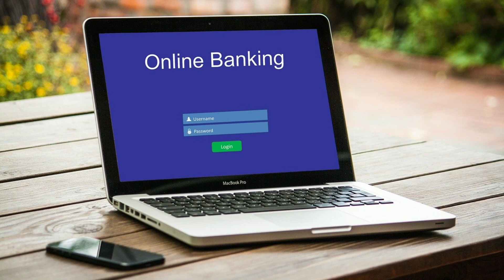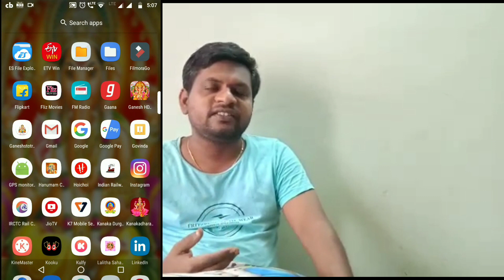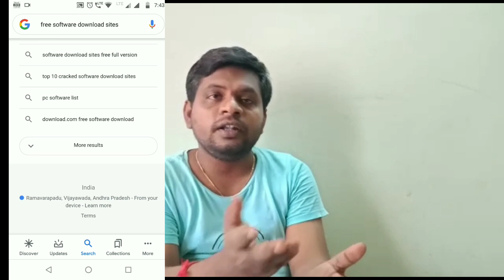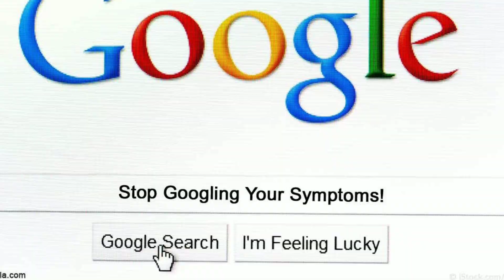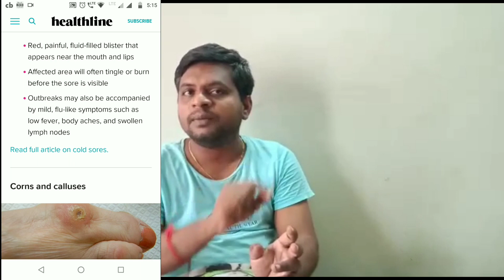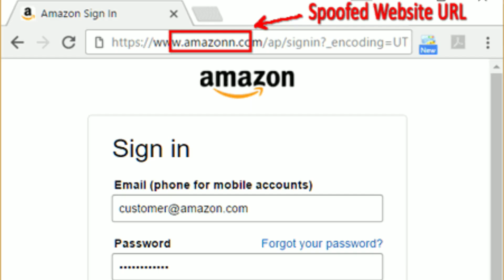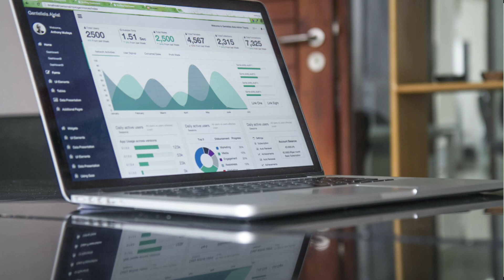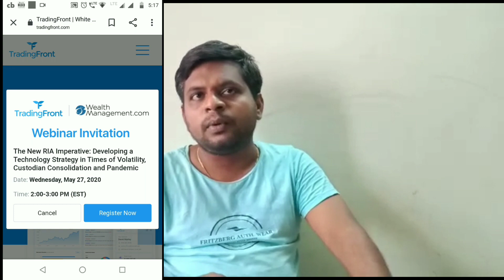Things You should Never search on Google II You should Never Google in telugu